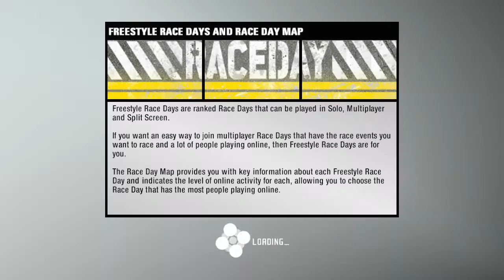Need For Speed Prostreet Walkthrough Pt45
events out of the way... now for aki kimura himself